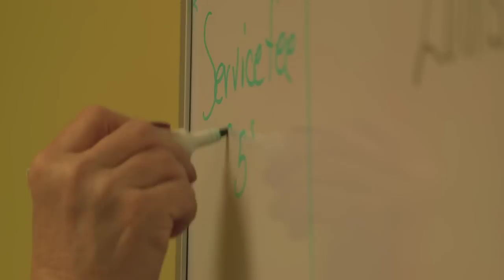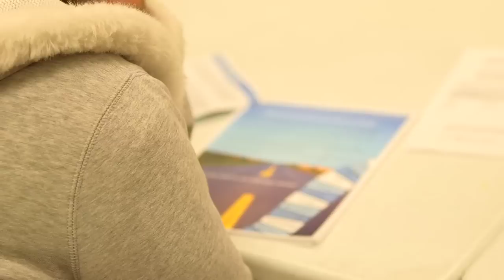Bank On Louisville